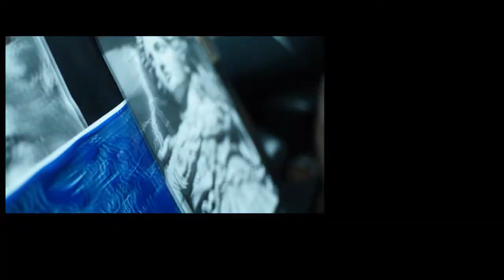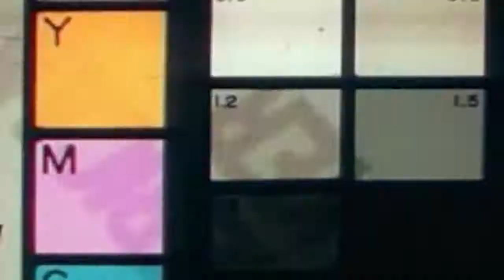sergiosanchezart tattoo video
twitter raddestroach